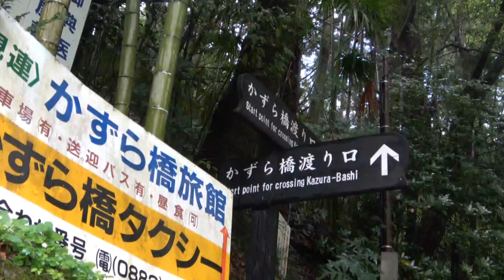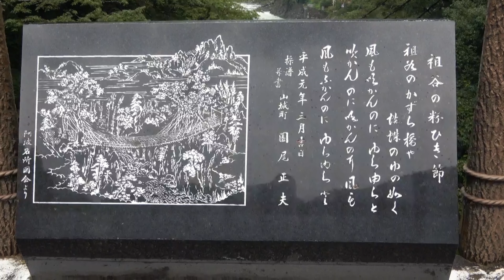小便小僧～祖谷のかずら橋